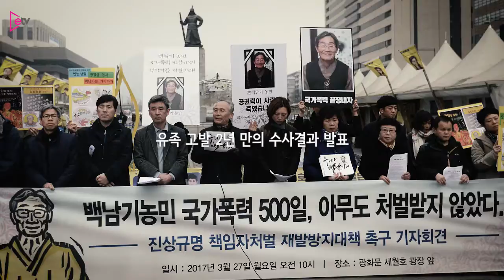[뉴스+] 늑장수사에 면죄부 논란..檢 '백남기 농민 사건' 수사결과 발표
[이데일리 고영운 PD] 지난 17일 검찰은 故 백남기 농민 사건의 책임을 물어 경찰 지휘부와 살수차를 조작한 경찰관 등 4명을 재판에 넘겼다.

이는 백씨 유족이 고발장을 접수한지 2년 여만에 나온 검찰 수사결과로, 서울중앙지검 형사3부는 2015년 11월 14일 민중총궐기 집회 당시 물대포를 발사해 백씨를 사망에 이르게 한 혐의(업무상 과실치사)를 적용해 구은수 전 서울경찰청장과 신윤균 전 서울경찰청 제4기동단장, 살수차 운전요원 한모 경장과 최모 경장 등을 불구속 기소했다.

검찰은 서울대병원 측의 변경된 판단과 마찬가지로 백씨의 사인을 직사살수에 의한 ‘외인사’로 판단했다. 직사살수로 인한 두개골 골절과 이후 급성 외상성 경막하 출혈, 급성신부전(합병증), 심폐정지(사망)까지 단계별 인과관계를 인정한 것.

더불어 이번 사건을 “위해성 장비인 살수행위와 관련해 운용지침 위반과 그에 대한 지휘감독 소홀로 국민에게 사망이라는 중대한 피해를 가한 국가 공권력 남용 사안”이라고 규정했다.

검찰조사 결과 당시 집회현장에서 최 경장과 한 경장은 백씨의 머리에 약 2800rpm(1분당 펌프 회전 수) 고압으로 약 13초간 직사살수를 했고, 백씨가 쓰러진 이후에도 다시 17초 가량 직사살수를 했다.

또한 급하게 투입된 살수포의 좌우 이동 장치)가 고장 난 상태였고 수압 제어 장치도 작동하지 않았다. 게다가 경찰 지침에는 직사살수를 하더라도 압력을 3000rpm 이하로 하게 돼있지만, 살수요원들은 정확한 압력도 알지 못한 채 시위대 진압에 나선 것으로 드러났다.

그러나 검찰은 유족 측이 문제삼은 △최루액 성분 ‘파바’(PAVA) 유해성 △혼합살수 법적근거 △경찰의 직사살수 요건절차 미준수 등에 대해 모두 적법하다고 판단했고, 당시 경찰이 수압제한기준(3000rpm)을 초과해 살수했을 가능성이 있지만 이를 증명할 증거는 없다고 밝혔다.

또 지난해 12월 14일 한차례 서면조사만 한 강신명 당시 경찰청장에 대해 ‘집회 현장지휘관과 살수요원 등을 지휘감독할 구체적이고 직접적인 주의의무가 없었다’며 무혐의 처분해 유족 측과 시민단체의 반발을 샀다. 검찰 관계자는 “당일 경찰의 집회경비 관련 대책문건을 보면 최종 책임자가 서울청장이다. 경찰청장은 (문건에) 등장하지 않는다”며 “실제 살수 승인과 허가는 서울경찰청장 권한이며 지시도 그가 했다”고 설명했다.

늑장수사에 면죄부 부여,이른바 ‘지연된 정의’라는 비판이 일고 있는 만큼 ‘ 백남기 농민 사건’에 대한 논란은 지속될 전망이다.